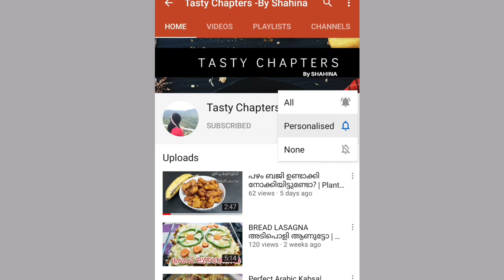Easy Hyderabadi prawns biriyani| ചെമ്മീൻ ബിരിയാണി വ്യത്യസ്ത രുചിയിൽ | Tasty Chapters by Shahina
Tru out this easy delicious prawn biriyani in hyderabad style.

Ingredients :

marination:

pepper - 1tsp
curd - 500 gram
sunflower oil
min and coriander leaves - 2 handful
fried onions 2 cups

cinnamon
cloves
green cardamom
bay leaves
jathipathri
salt
sunflower oil

For dum process:
ghee
lemon juice
milk- turmeric mixture
fried onion
mint&coriander leaves
garam masala

Leave your valuable feedback in comment section😊

Query solved

Chemmeen biriyani
Easy hyderabadi biriyani
Hyderabad prawns biriyani
Biriyani in malayalam
Malayalam recipes